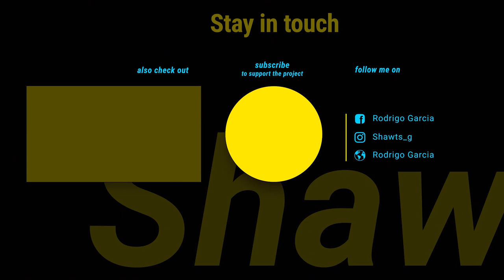HER FIRST TIME DOING CROSSFIT | Simple Crossfit Workouts For Beginners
My friend's first time doing crossfit!!! I took her through a simple crossfit workout you can do as a beginner or any level!  Give it a go yourself! Crossfit Bloggers : I've been doing Crossfit for 10 months coming from the bodybuilding/functional fitness realm.

My Filming Gear :
My Camera Setup : Sony a7ii w/28-70mm lens
My Favorite Lens I use to get a blurry background : 50mm
My Everyday Lens : Zooms and gets blurry background
My Camera Microphone I use : Rhode Video Mic Go
The Camera Bag I use : Take to gym, hike, beach… Anywhere : Lowepro Photo Hatchback
The Lighting I Use : Soft Box Lighting Setup
The Tripod I use to : Kitchen/ Setsups
My GorillaPod I use : Use to film in the gym and take anywhere
My computer I use to Edit Videos and Photos : iMac
What I use to Store and Back Up my photos and videos

The Kitchen Gear I Use :
My Food Scale
My Waffle Maker
The Best Non-stick Pans!

The Lifting Gear I use :
My Lifters
My Favorite Reebok Training Shoes
My Favorite Nike Metcon Shoe
My Favorite Stretchy Lifting Tape
My Jump Rope for Double Unders